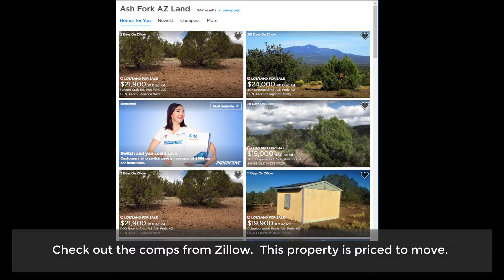Stunning Views in Ash Fork Arizona with Juniper Trees!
Large 10 acre property that offers great privacy and great easy  legal access located in Juniperwood Ranch Juniper Vista.  The property was purchased with a title policy.  Build your dreamhome or bring your RV to enjoy the amazing views and nearby outdoor activities.

This property is peppered with junipers!  Enjoy the stunning views and big blue skies…  Escape to Northern Arizona where the great outdoors are awaiting you!  Make sure to check out our extensive photo gallery and video about this Yavapai County property.

Great investment! Ideal for the outdoor enthusiast and nature lover.  Only one hour and twenty minutes from Grand Canyon National Park, a one hour drive to Flagstaff and a three hour drive to Las Vegas, NV!  Not only do you get the privacy that 10 acres can provide in the middle of Juniper trees, you also are close to so many things to do:

Grand Canyon National Park, Lake Mead National Recreation Area, Prescott National Forest, Grand Canyon-Parashant National Monument all within a short drive.